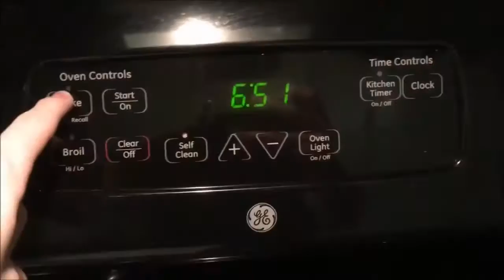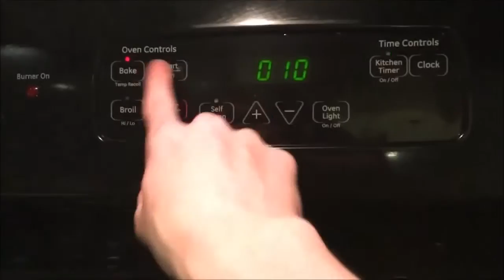baking cookies (ft. Death Grips)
thank you sad bear